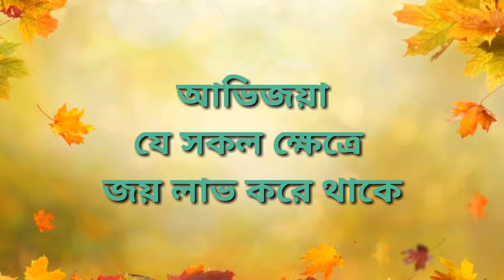a diye naam | আ দিয়ে মেয়েদের নামের তালিকা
মেয়েদের নাম | আ দিয়ে মেয়েদের নামের তালিকা | আ দিয়ে মেয়েদের নাম | a দিয়ে মেয়ে শিশুর নাম | a দিয়ে নাম | এ দিয়ে নাম | বেবি গার্ল | আ দিয়ে নাম | আ দিয়ে হিন্দু মেয়েদের নাম | নাম